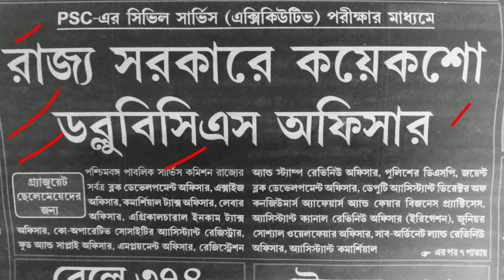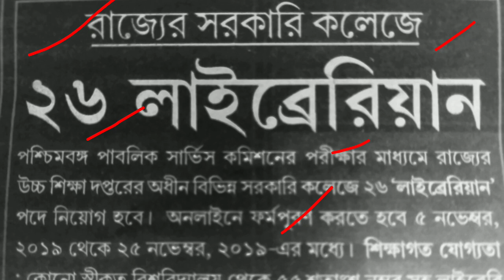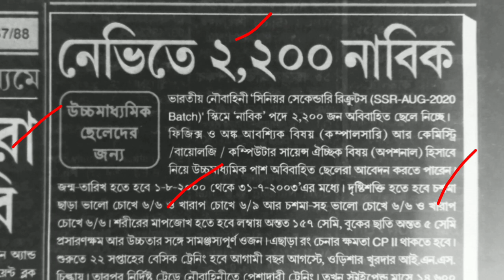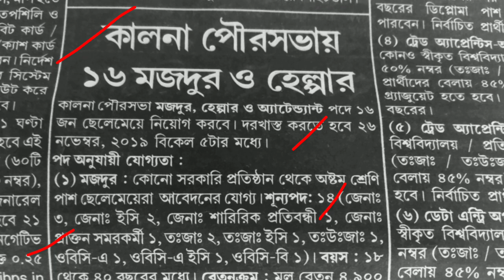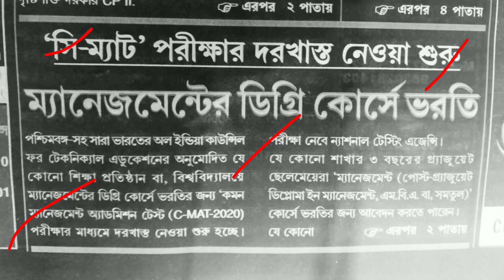৯ই নভেম্বর ২০১৯ কর্মসংস্থান পেপার 9th November karmasangsthan paper/karmasangsthan today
৯ই নভেম্বর ২০১৯ কর্মসংস্থান পেপার 9th November karmasangsthan paper/karmasangsthan today

                       🙏🙏🙏   ধন্যবাদ 🙏🙏🙏